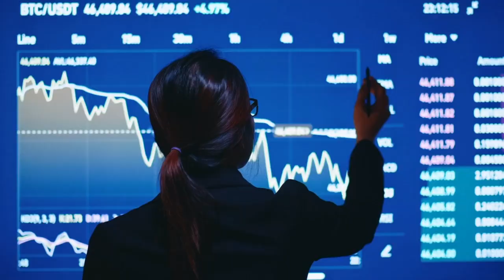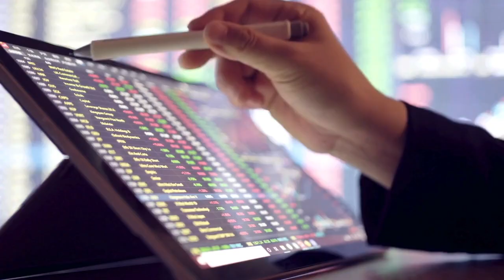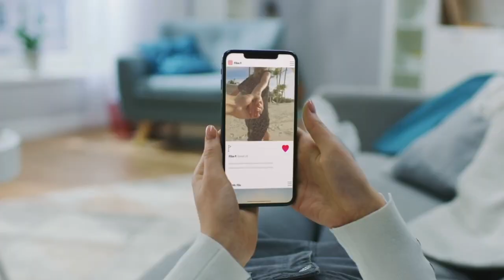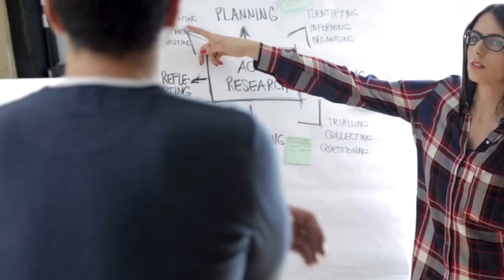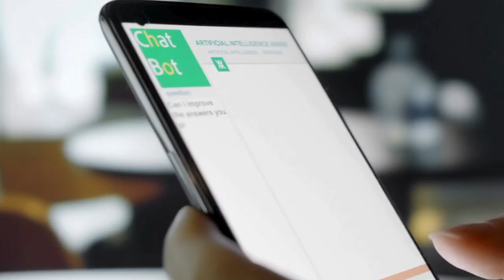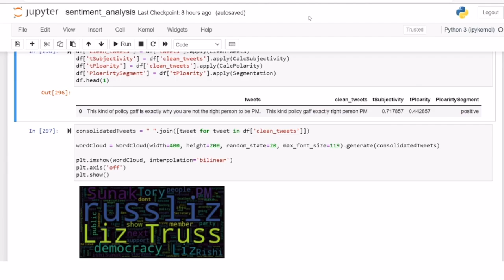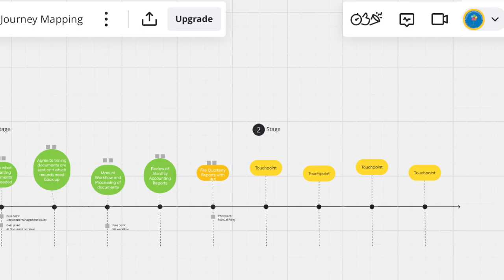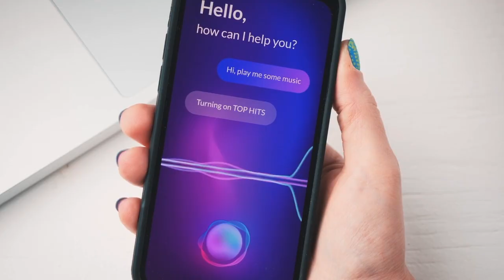Can AI Really Replace Human UX Design?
How will we use AI and human-centric approaches to improve our ways of working in 2026? What is the critical role of human + computer interactions to consider? How will we design effective user journeys in 2026? How will we consider using AI tools with human empathy? Is it possible to integrate Design Thinking with AI processes to make better, more sustainable outcomes?

💡 Want more insights? Read the full blog